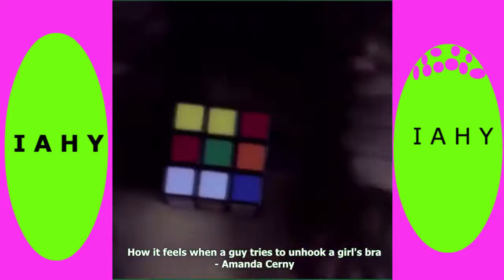BEST VINES Compilation April 2016 Part 2 Funniest Vines of April 2016 w Titles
funny vines june 2016,
funny vines that make you laugh so hard you cry,